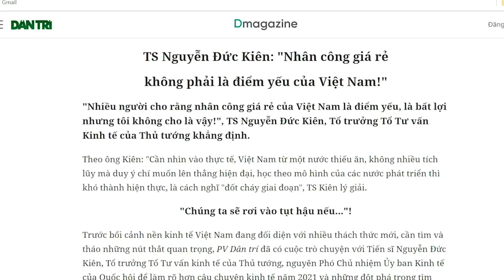Thượng bất chính, Đại tướng hốt cóc - Hạ tất loạn, Thượng úy "hốt trẻ" đòi tiền chuộc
Bản chất của Công an Việt Nam là thế, Nguyễn Đức Trung chỉ là phần nổi, còn thành phần “ẩn mình” trong lực lượng “vì nước quên thân, vì dân phục vụ” nhiều lắm.